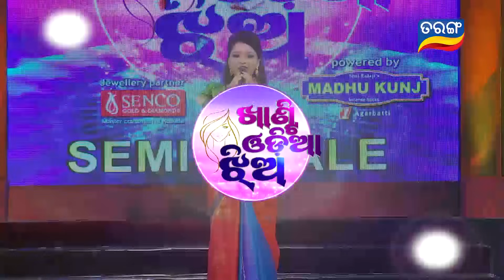ଖାଣ୍ଟି ଓଡ଼ିଆ ଝିଅ | Khanti Odia Jhia Ep 35 | Semi Final | Odia Reality Show | Tarang TV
Khanti Odia Jhia: A show to showcase the hidden talent of unmarried girls between the ages of 14-25 years. Presence of mind, good attitude and charming personality with a tinge of hidden talents (like singing, dancing and I.Q), packaged within the Odia culture is the essence of the show. This show promotes Odisha and its rich heritage and culture.